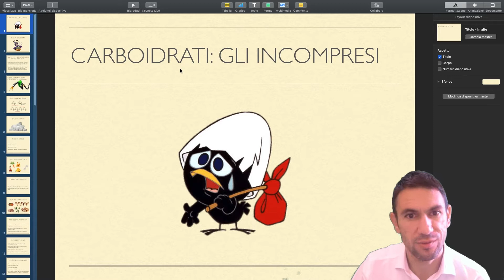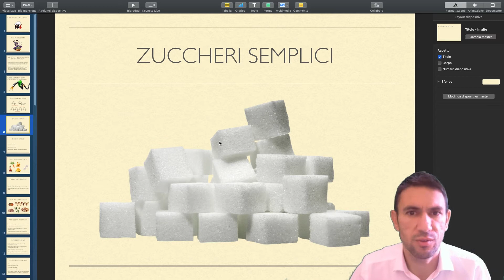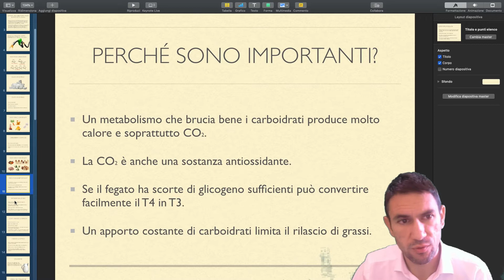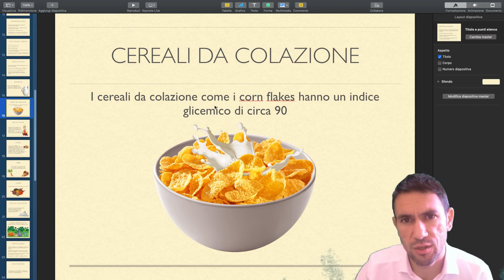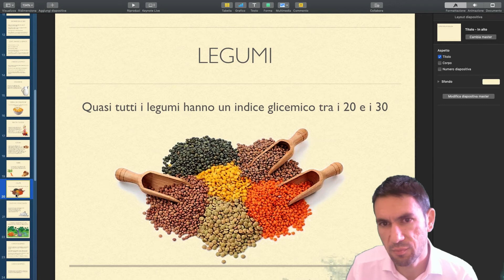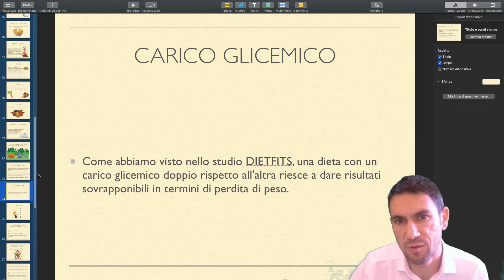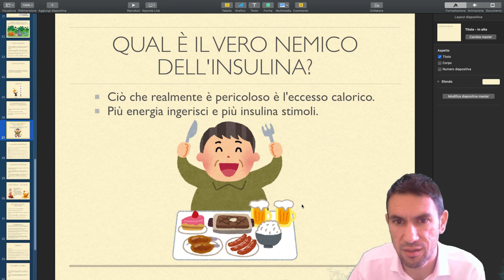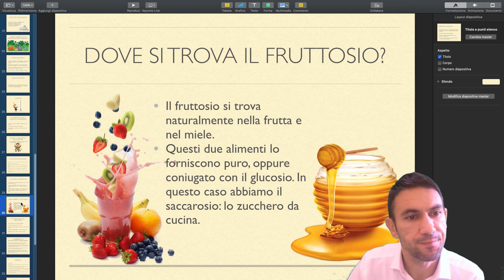Video 2 - Hackerare il metabolismo - Carboidrati e metabolismo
Versione gratuita del video "Carboidrati e metabolismo" del corso Hackerare il metabolismo.